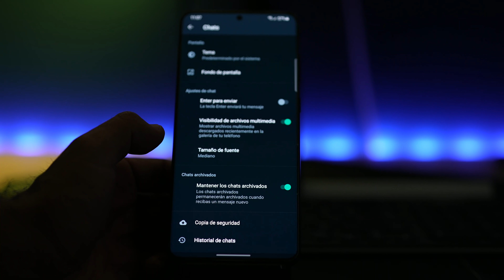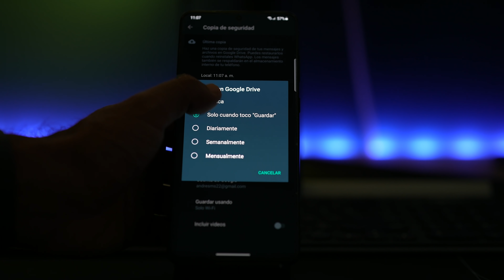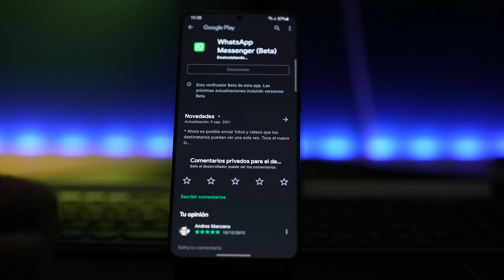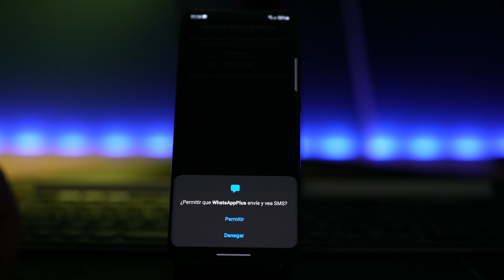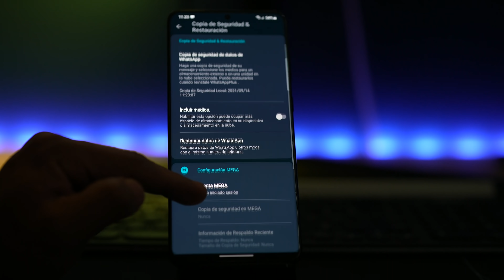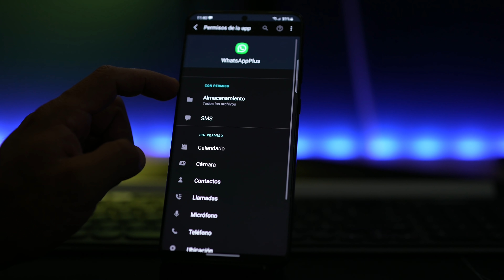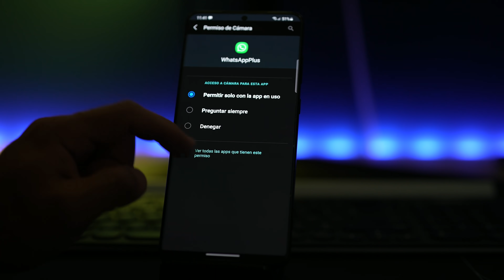DESCARGAR e INSTALAR WhatsApp Plus Ultima Versión 18.60 para Android 2021 (MEGA & MediaFire)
Descargar WhatsApp plus 2021 ultima versión para  Android con los pasos para instalar WhatsApp plus 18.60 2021 Diciembre  con los enlaces de descarga MediaFire, mega y Google drive de la app APK. Consigue numeras funciones de hacks WhatsApp y personalización extrema para WhatsApp en comparación con su versión oficial. Además de la guía para instalar sin perder las conversaciones ni los contactos. Restaurar la copia de seguridad local o desde Google drive.